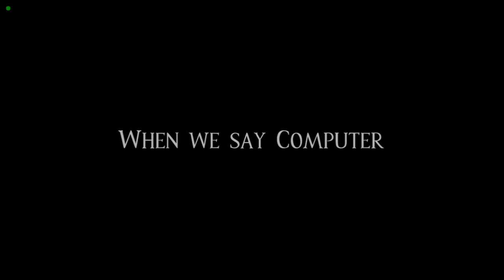[PART 1 SHOWCASE] Knife Party Mega Mashup LAYOUT | Geometry Dash 2.2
part 1 is 4 minutes long i want to kill jeff bezos.
part 2-5 won't be showcased until the entire level is done.

Knife Party Mega Mashup by: @YingYang48
Knife Party: @knifepartyinc